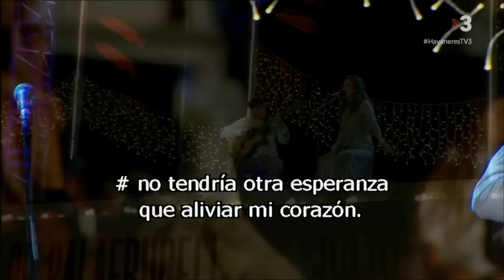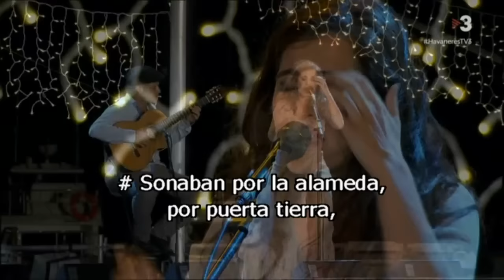SILVIA PÉREZ CRUZ 50 CANTADA D´HAVANERES 2016 sencer 1080p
Silvia Pérez a la"50ª Cantada d´Havaneres de Calella de Palafrugell 2016" acompanyada per Mario Mas - Concert emés en directe per Tv3 i pujat en HD 1080p + subtítols -
Video cedit per Josep Lluis Rivera.